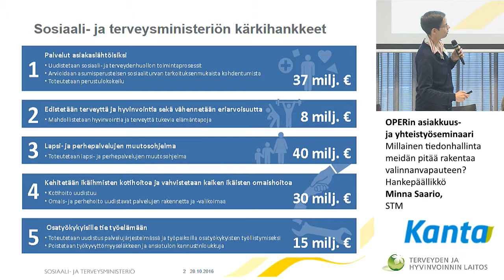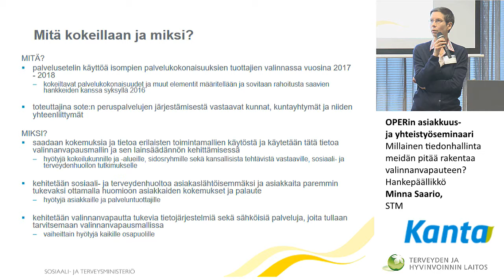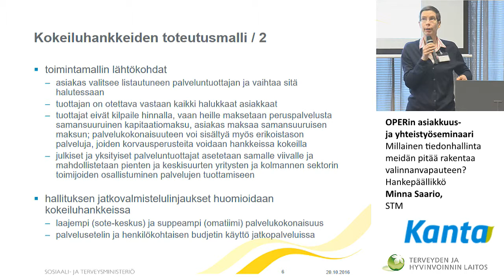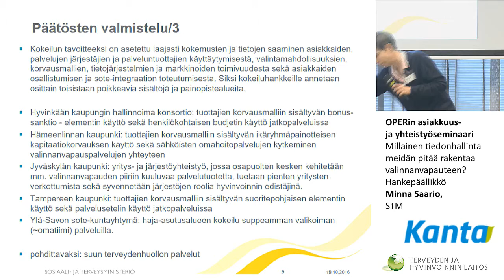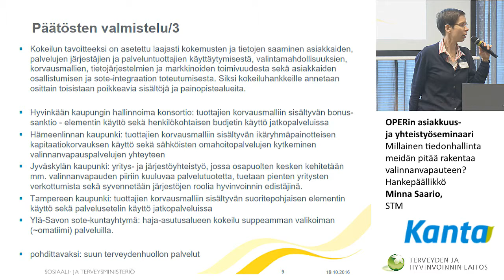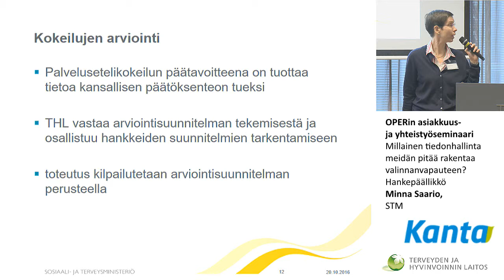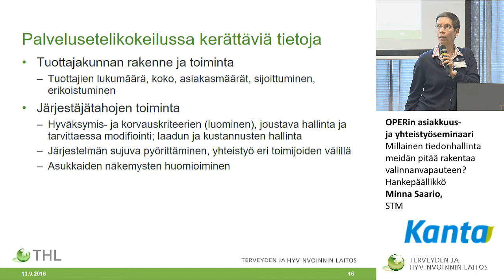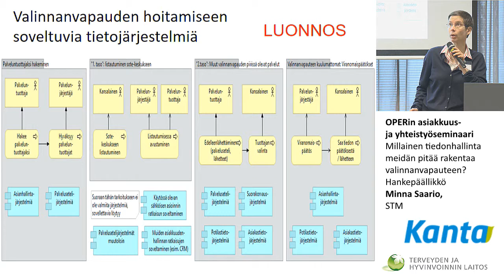Millainen tiedonhallinta meidän pitää rakentaa valinnanvapauteen?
OPERin asiakkuus- ja yhteistyöseminaari
Hankepäällikkö Minna Saario, STM